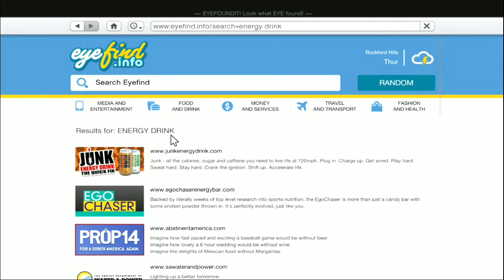DASHING MICHEAL 😎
Thnx For Watching 🧡seckersgamer